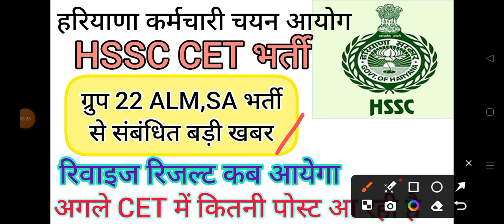hssc breaking! cet भर्ती alm,sa वालों से संबंधित जबरदस्त खबर